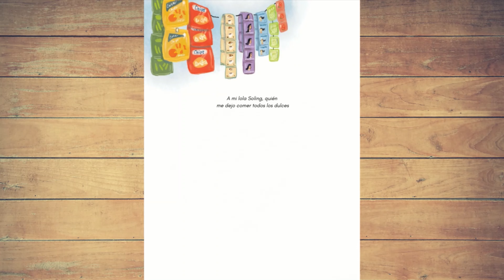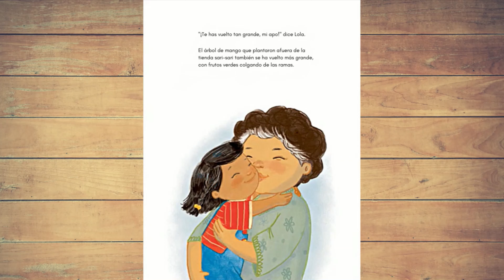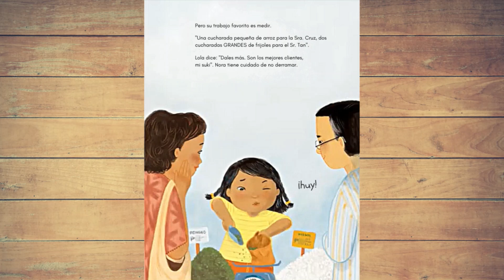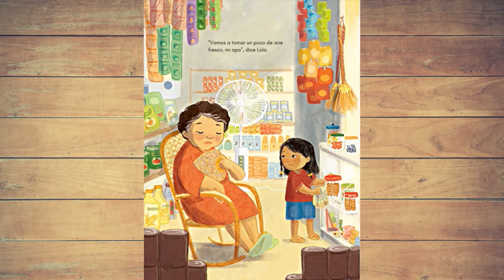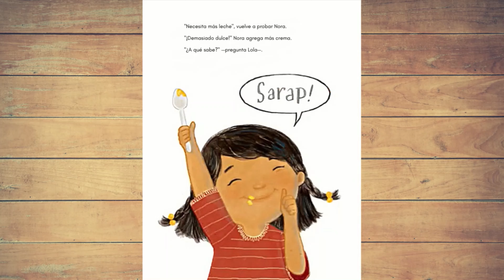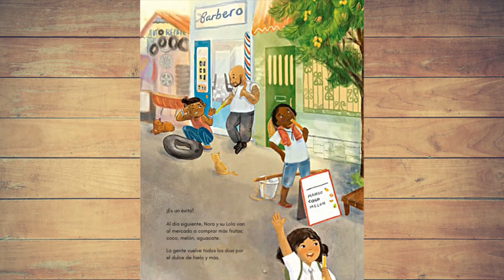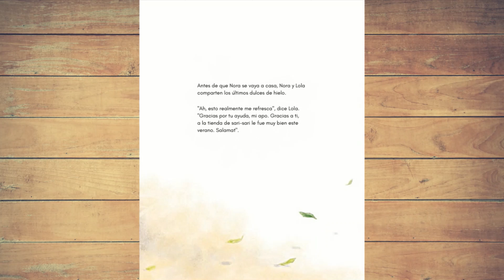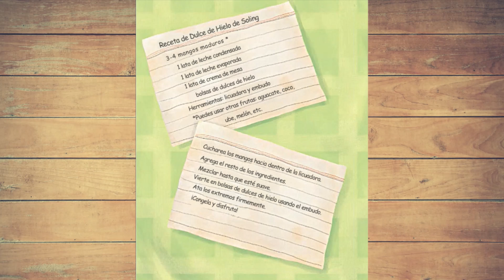Veranos Sari-Sari Libro en Voz Alta, Libro Bilingue, Para Niños En Inglés y Español, Educativo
¡Bienvenidos a Teacher Toast! Nuestro entorno de aprendizaje está aquí para brindarles a los maestros, padres y cuidadores, muchos de los libros de cuentos más entretenidos para sus hijos. Libros que ayudarán a tus hijos a aprender a leer, a relacionarse, desarrollar relaciones, conciencia, emociones y autoexpresión, todo a través de estos maravillosos cuentos e ilustraciones.

Sobre este libro:
A Nora le encanta pasar los veranos con Lola en su tienda de sari-sari, un tesoro repleto de todo lo que puedas necesitar, desde accesorios para el cabello hasta juguetes, yema cremosa hasta dulces de tamarindo agrio. Y este año, Nora es lo suficientemente grande como para ayudar a su abuela. Pero cuando llega una ola de calor y nadie viene a la tienda, a Nora le preocupa no poder pasar el resto del verano con su lola, hasta que se le ocurre una dulce idea. Después de todo, los mangos del árbol exterior finalmente están maduros, y con un poco de medición, mezcla y mucho sabor, Nora y Lola tienen una forma refrescante de unir a las personas, y atraerlas a la tienda de sari-sari. Ven a disfrutar de esta historia e ilustraciones conmovedoras, que también presenta una receta para hacer dulce de hielo sabor mango como los de Nora, es una oda al ingenio y a las relaciones intergeneracionales que es tan dulce y gentil como un beso en la mejilla.

¡Asegúrate de visitar la editorial, el autor y el illustador para ver más libros increíbles como este!

Canción de fondo: Dove Love
Artista de Canción: Quincas Moreira

Puedes mostrar tu apoyo a nuestra página comprándo un café ☕️

Apoya al autor comprando una copia de este libro para tu pequeño.
Compra El Libro: (Copia en Ingles)

Descargo de responsabilidad:
Este canal y los libros son solo para fines educativos.
El texto y las ilustraciones no son de nuestra propiedad. Si disfrutó de este increíble libro, apoye al maravilloso autor; Lynnor Bontigao, comprando un ejemplar de su libro.
Si usted es el autor/editor del libro y desea que eliminemos el video, le agradeceríamos mucho que nos lo notifique con una nota por correo electrónico a y eliminaremos el video de inmediato. ¡Gracias!
Los enlaces de Compra El Libro en esta descripción pueden ser enlaces de afiliados, lo que significa que si hace clic en uno de los enlaces, recibiremos una pequeña comisión sin costo alguno para usted. Esto ayuda a mantener nuestro canal y nos permite continuar haciendo videos como este. ¡Gracias por apoyar a Teacher Toast!

Legal: Todo el material con derechos de autor es propiedad exclusiva del titular de los derechos de autor. Este video está protegido por la Ley de Uso Justo - 17 U.S.C. § 107, Sin perjuicio de las disposiciones de las secciones 106 y 106A, el uso legítimo de una obra protegida por derechos de autor, incluido dicho uso mediante la reproducción en copias o fonogramas o por cualquier otro medio especificado en esa sección, con fines tales como críticas, comentarios, informes de noticias, la enseñanza (incluidas varias copias para uso en el aula), la beca o la investigación no constituye una infracción de los derechos de autor.